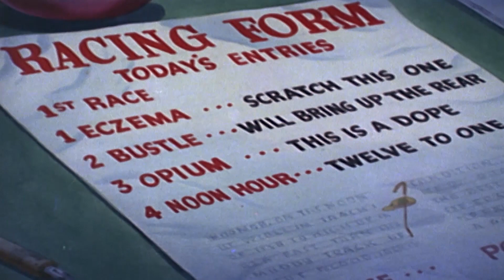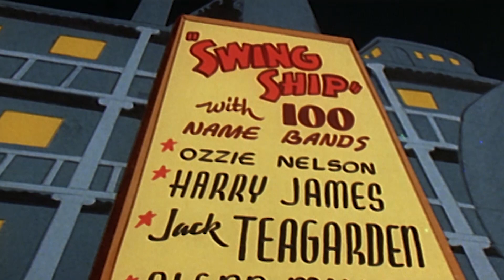El Pájaro Loco en Español | Toc Toc | Dibujos Animados en Español